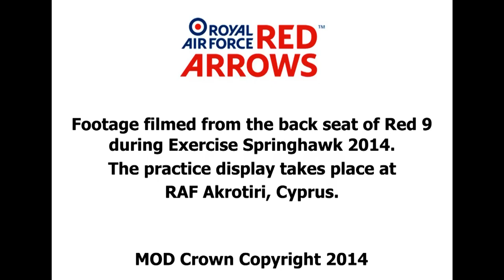Red Arrows as seen from the cockpit of Red 9.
Footage filmed from the back seat of Red 9 during Exercise Springhawk 2014.  The practice display takes place at RAF Akrotiri, Cyprus.

The Royal Air Force Aerobatic Team, the Red Arrows, is one of the world's premier aerobatic display teams. Representing the speed, agility and precision of the RAF, the team is the public face of the Service.